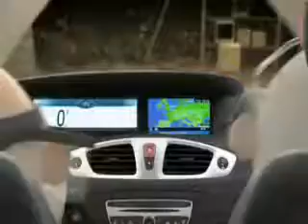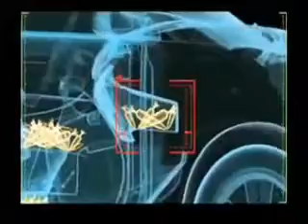Pub Lapins Crétins - Renault Scenic - L'intégrale !!